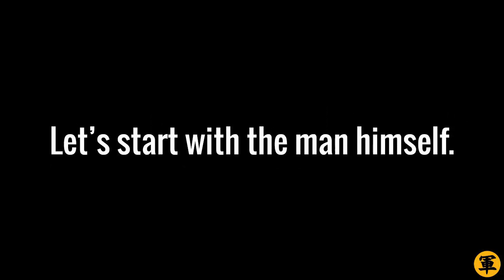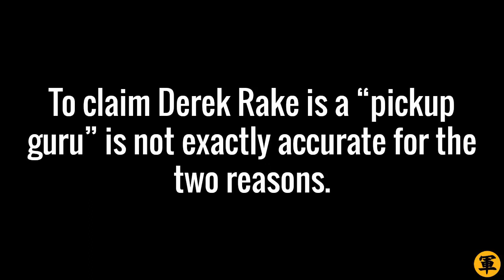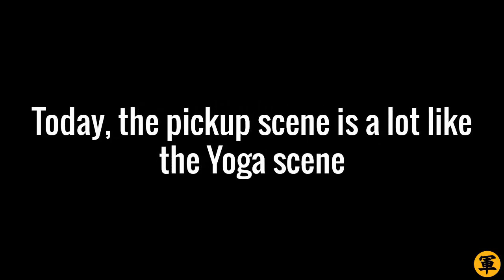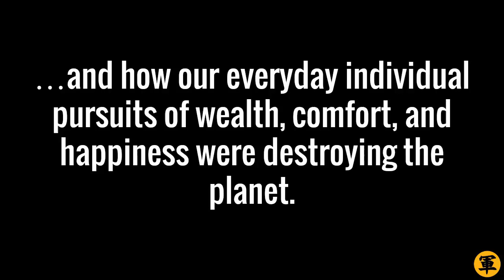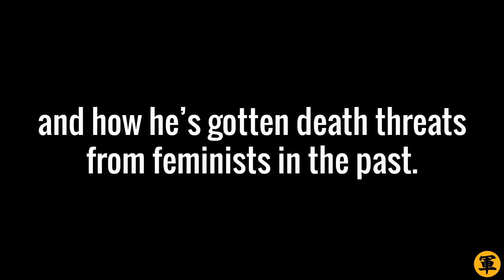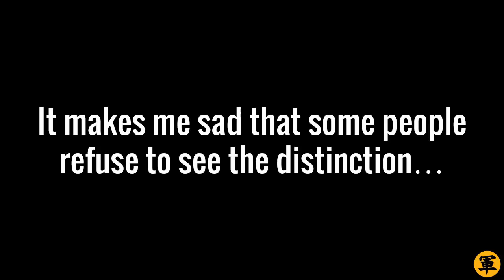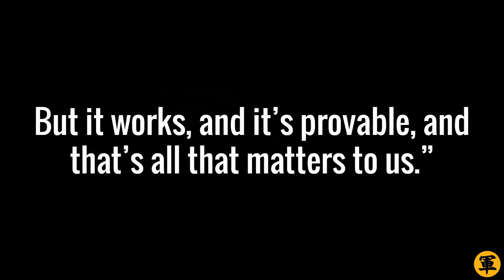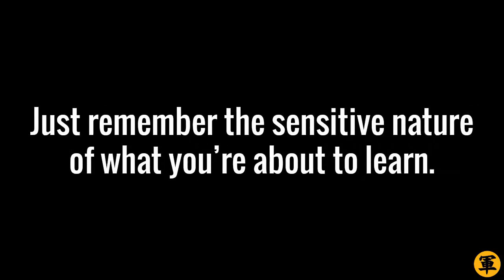Who Is ☻Derek Rake☻?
That, my friend, is the ultimate question.

If you’ve heard Derek Rake’s name being thrown around in dating and “seduction” circles, or if you’ve heard some nasty rumors about him...

...then this video will separate fact from fiction for you. It’s going to open your eyes: believe me.

I’m about to reveal to you first-hand knowledge about the following:

- Who Derek Rake is and what he does
- What Shogun Method is and the back story behind it
- Which of the criticism against Derek is warranted, which isn’t, and which doesn’t matter
- Why Derek Rake would much rather NOT teach his knowledge to most men (quite mindblowing!)
- Why Shogun Method succeeds where 95% of other dating programs fail (YOU MUST READ THIS)

Well, that’s not all. I’ve got a little bonus for you...

If you want to have a sampling of what Derek Rake’s Shogun Method is all about, then watch ‘til the end of the video. Derek’s got a little something special for you there, and it just might change your life. Trust me on this.

Check it out now – click PLAY!

Fredo “Derek Rake’s Minder” Hill

PS: Click “LIKE”, ok? Thanks :)